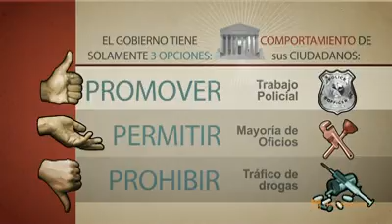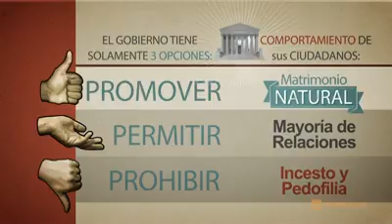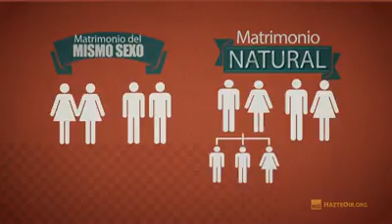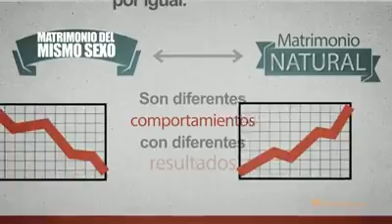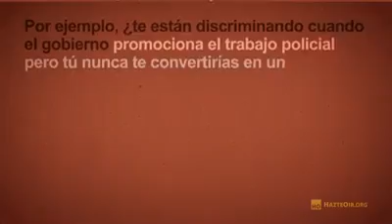¿Qué es el matrimonio Natural y la Homosexualidad ?